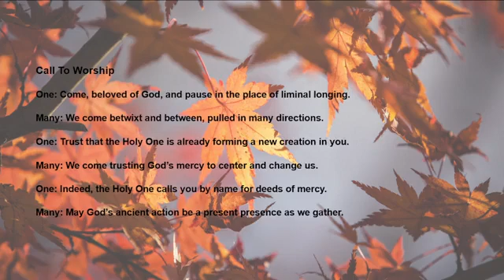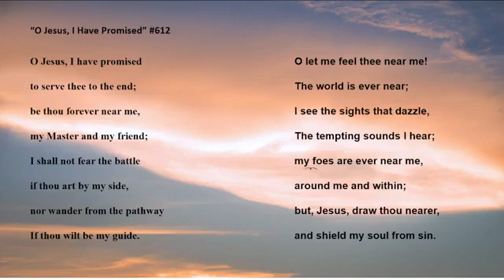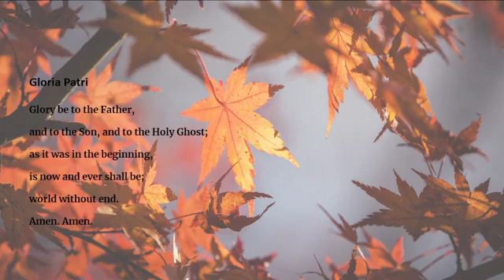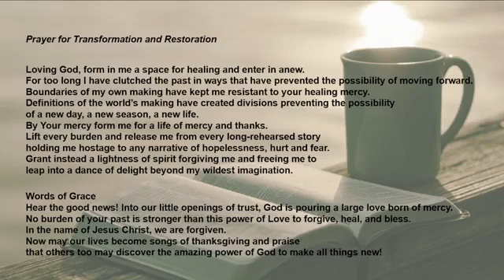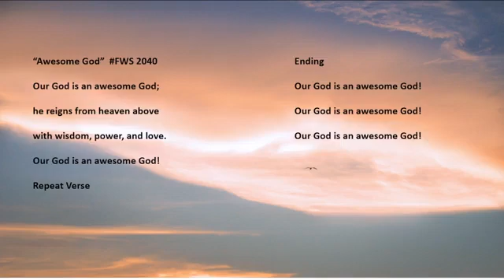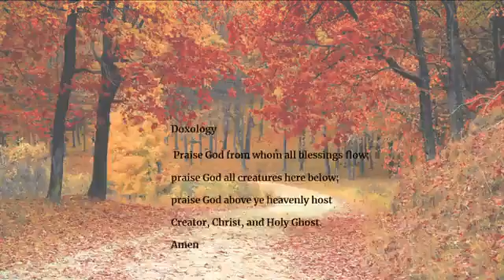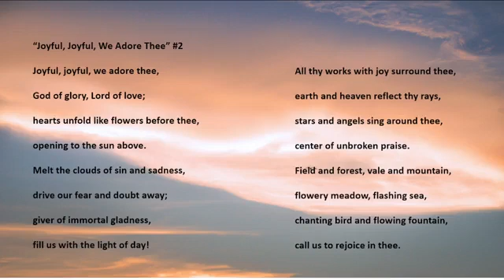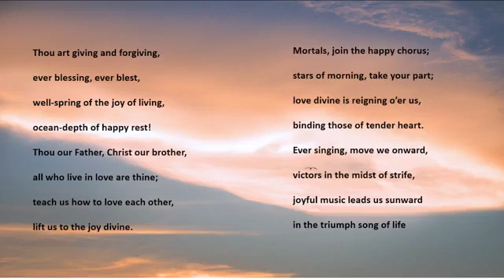United Church of Clinton Worship October 9 2022